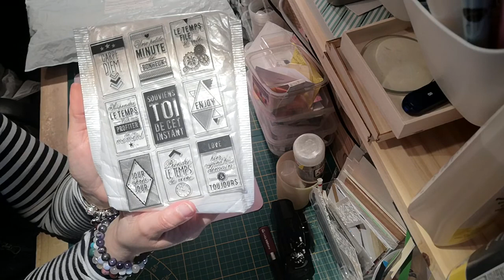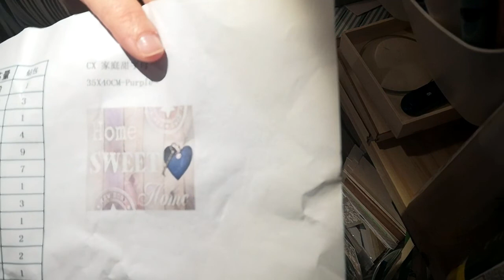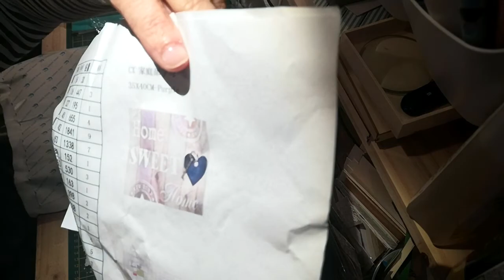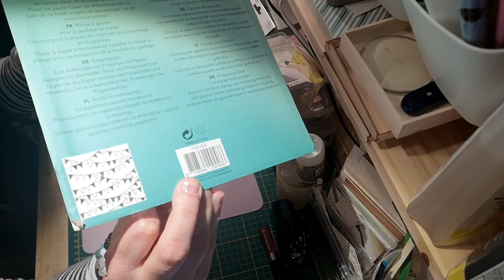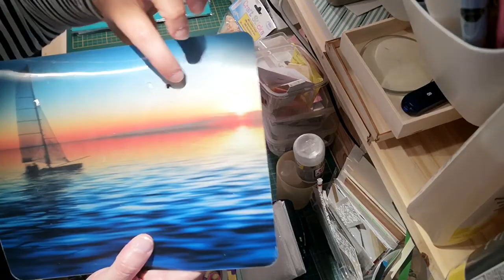Haul #13- Ali - Wish et Action du 15-04-2019